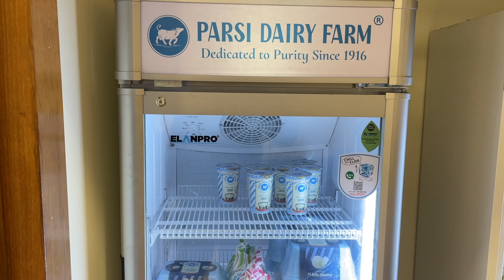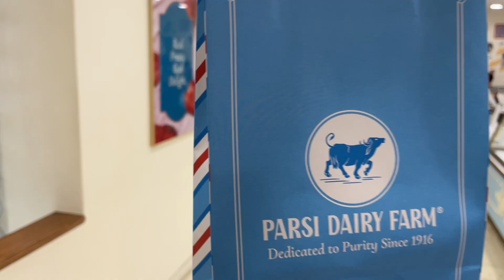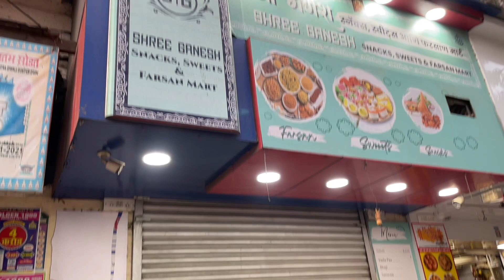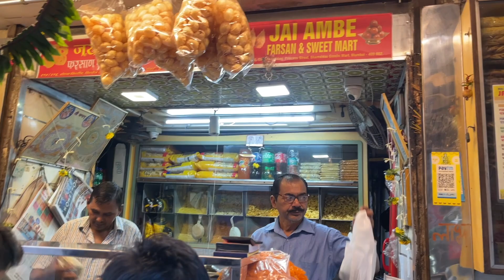Amazing streets of Kalbadevi.!!/Parsi Dairy/Lohar Chawl.!/Marine Lines.!/JoeJay The Explorer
Streets of Mumbai and Mumbai's tourist places.
Exploring Mumbai and India
joejay
JoeJay The Explorer
Travel vlogger
Exploring beaches
Tourist attractions of Mumbai: Exploring Mumbai's streets and places of historical significance.
Tourist attractions of India: Exploring India's places of interests.
Exploring various cultures and history
Exploring beautiful places
Exploring nature
joejay the explorer